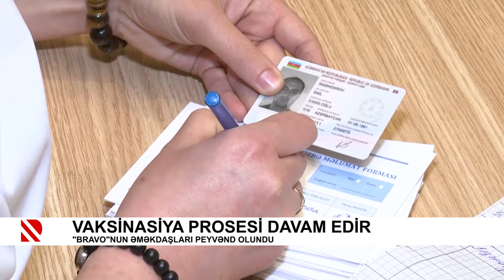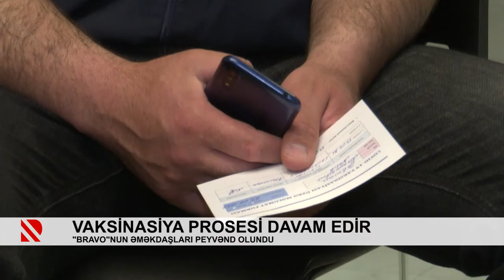“Bravo”nun əməkdaşları peyvənd olundu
Vaksinasiya prosesi davam edir